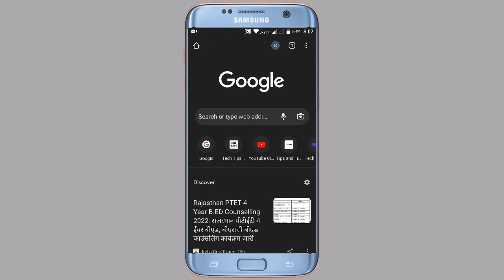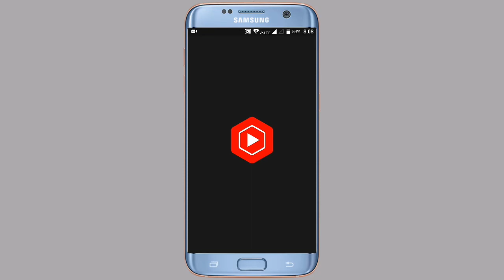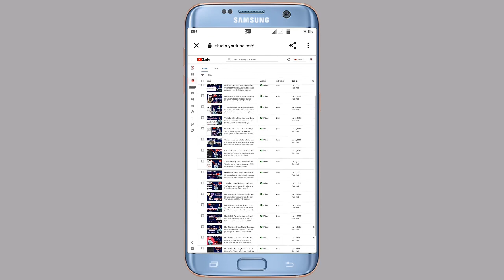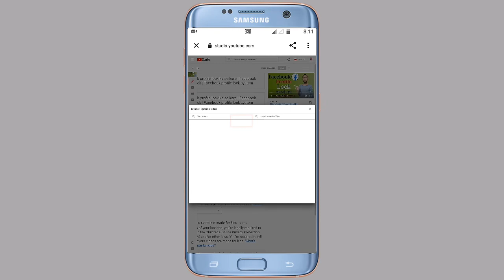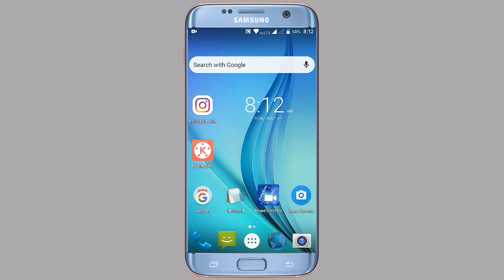I Button kaise lagaye | How to add cards in YouTube videos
I Button kaise lagaye |Howw to add cards in YouTube videos | How to add I Button in YouTube videos

button,
how to add I button in youtube videos, how to add I button in youtube videos android,
how to add I button in youtube,
I button in youtube,
I button kaise lagaye 2022,